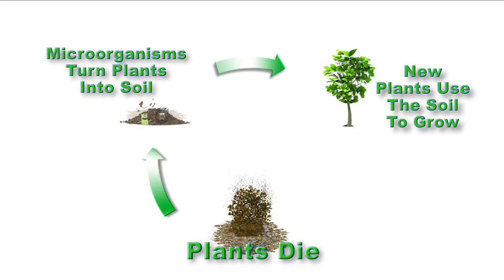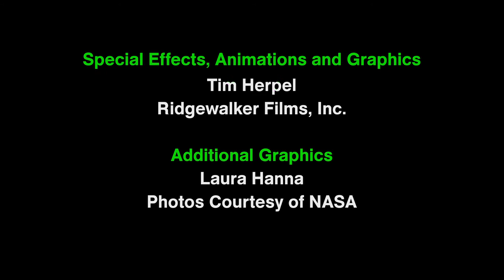School Food Waste Composting